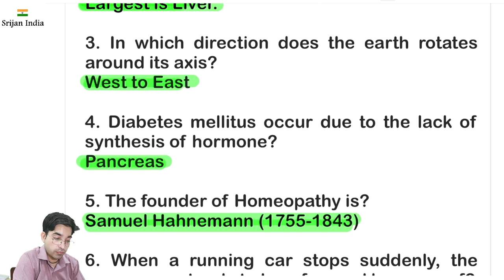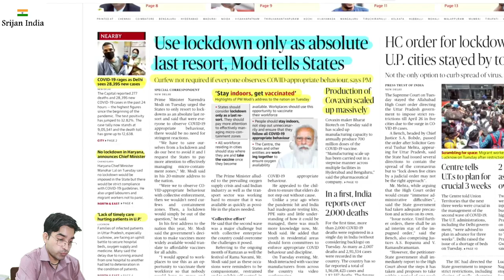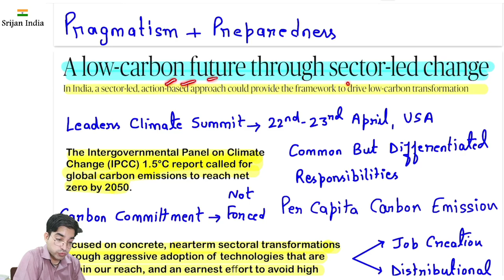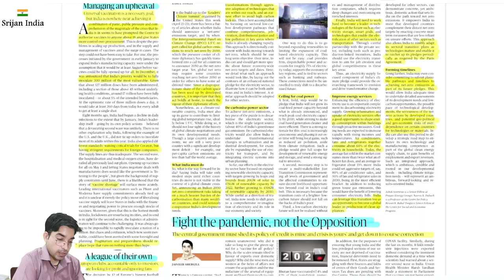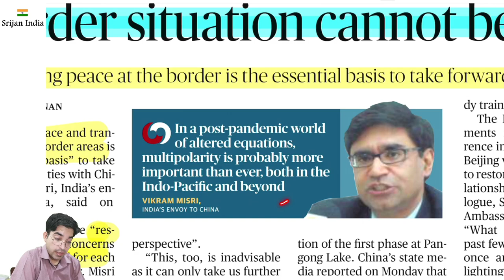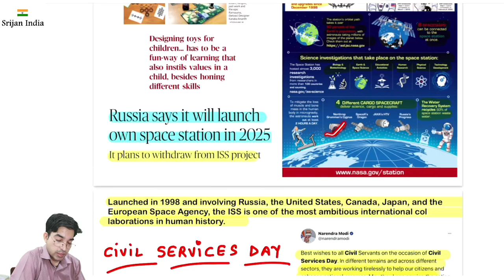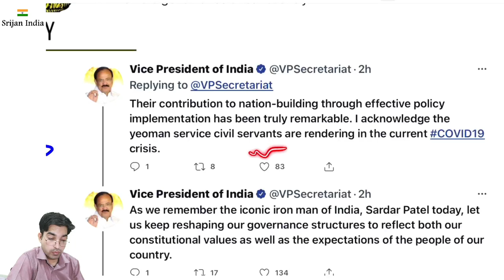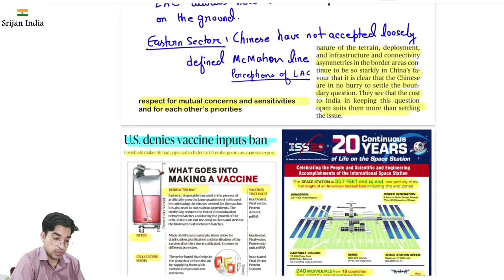21st April 2021 | Daily Brief | Srijan India One